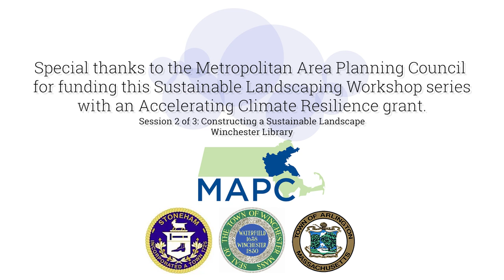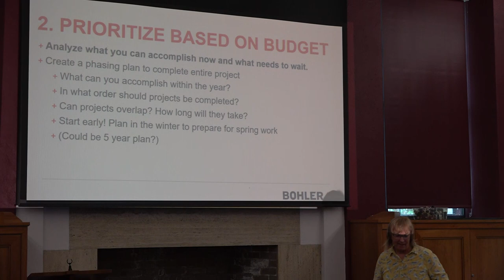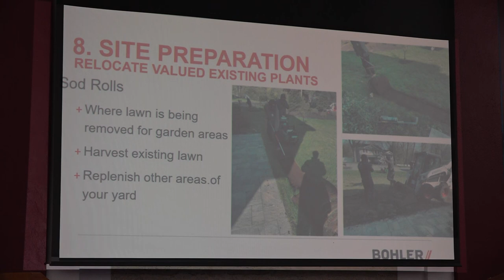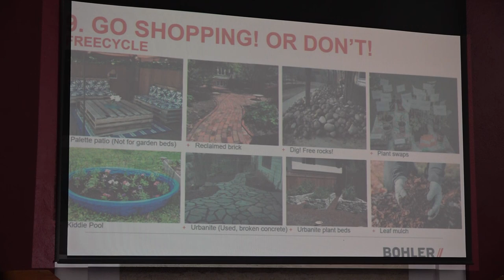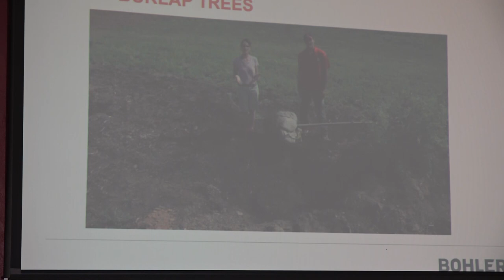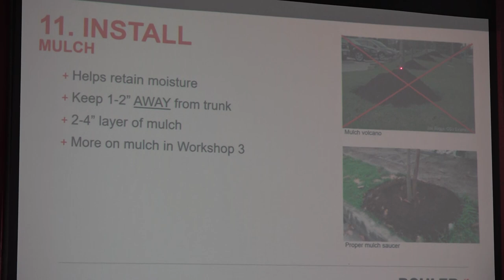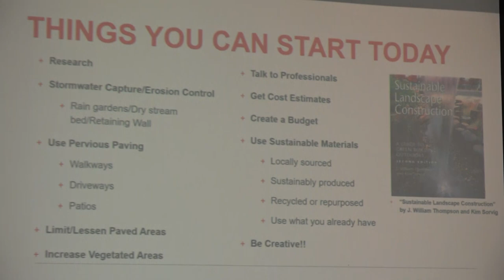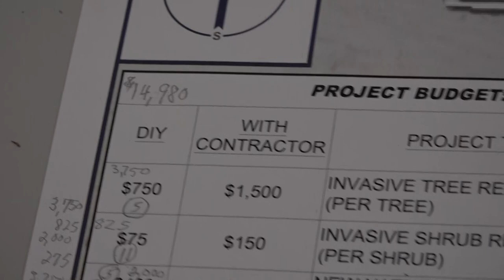Sustainable Landscaping Workshop Series: Sustainable Landscape Construction / Implementation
Filmed in Winchester